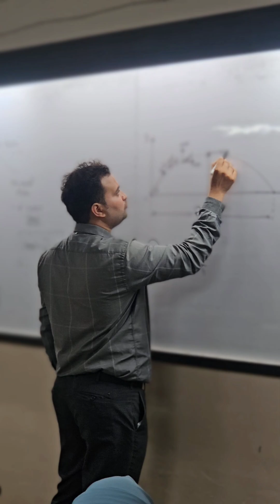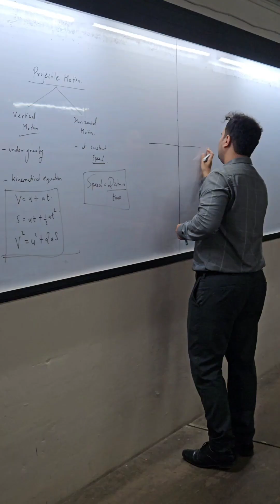GENESISSCIENCE TUTORIAL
At Genesis Science Tutorial, we pride ourselves on
offering a structured and supportive learning
environment, driven by a team of passionate and highly qualified teachers who are committed to your child's success,.
Our Teachers: The Backbone of Genesis Science Tutorial
Expert Educators: Each of ourteachers
specialzes in theirrespective fields of
science, bringing years of teaching experience andin-depth subject knowledge.
Mentors, Not Just Teachers: Beyond academics our teachers mentor and motivate students to build confidence and develop critical thinking skills Individual Attention: Our small class sizes ensure personallzed guidance, aliowing teachers to focusOn each student'sstrengtns and areas for improvement Result-Orlented Approach: Our teachers use proven teaching methods and innovative techniques to Ssimplify complex concepts, making sclence
enjoyable and understa

Foundation Course
Medical & Engineering
8th, 9th, 10th
For Admission of
Repeater & Fresher Batch
Office Add.: 455/A, 01st Floor, Next
to Baradari Hotel, Opp. Traffic Sweets,
V,P Naka, Bhiwandi, Dist-Thane, 421302.